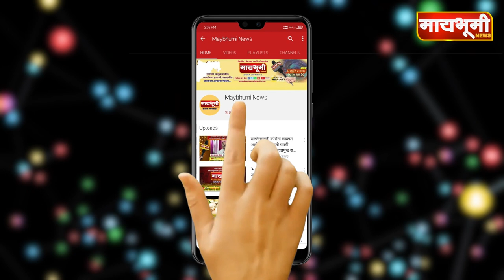तलाठी व महसुल कर्मचार्‍यांचे विरोधामधे सरपंच व ग्रामस्थांचे आजपासुन भजन आंदोलन..